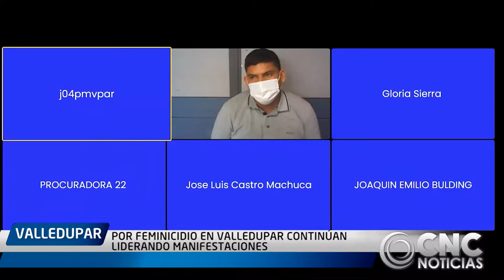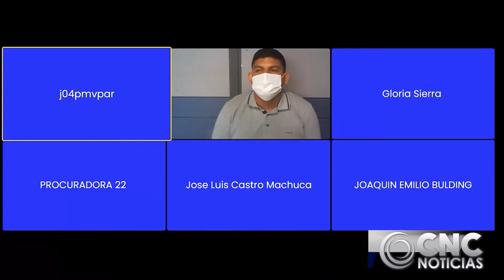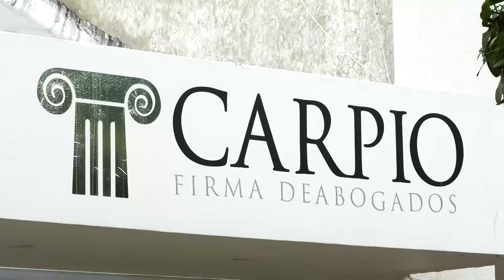CAPTURAN Y ENVÍAN A LA CÁRCEL A SUJETO SEÑALADO DE ASESINAR A 'PLUMA BLANCA'